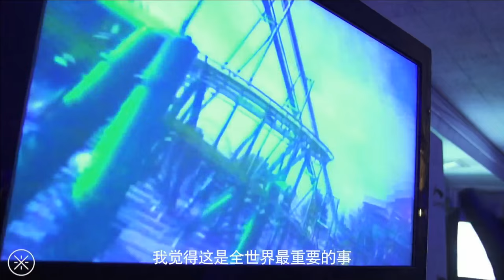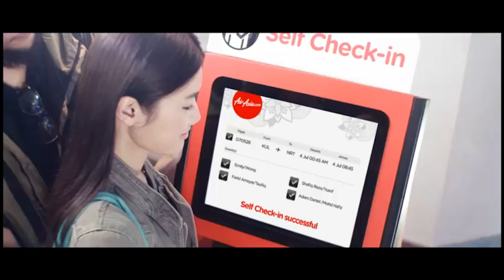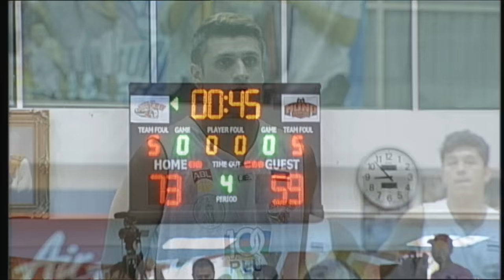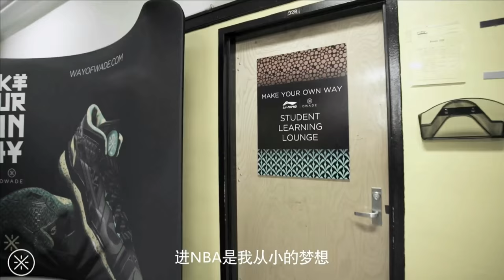Hi-Tech Bangkok City vs Mono Vampire Basketball Club - Full Game - 2015-2016 ASEAN Basketball League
Watch the Full Game between Hi-Tech Bangkok City and Singapore Slingers at the 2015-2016 ASEAN Basketball League (2. December 2015).